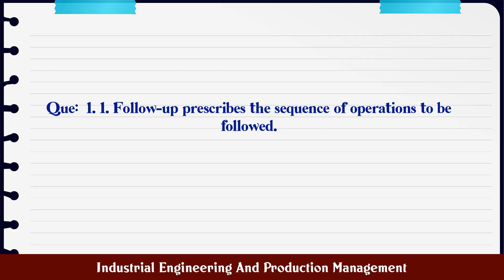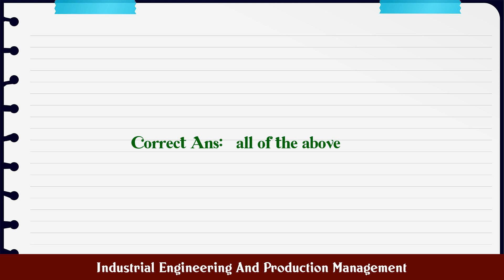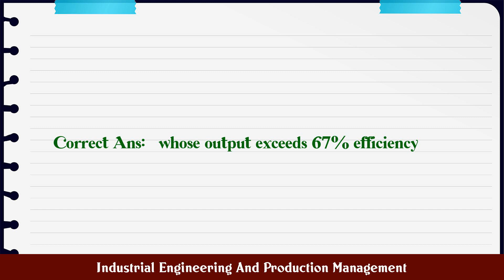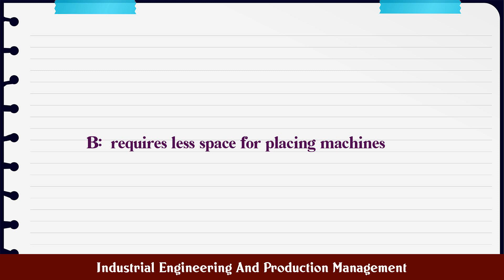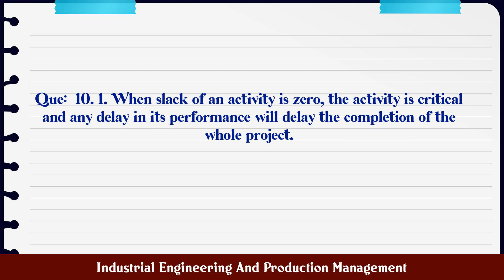Industrial Engineering And Production Management MCQ Questions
MCQ Questions and Answers about Industrial Engineering And Production Management

Most Important questions with answers in the subject of Industrial Engineering And Production Management are given in this video with four choices and correct answer

Industrial Engineering And Production Management

Q.1. 1. Follow-up prescribes the sequence of operation...

Q.2. 2. For material transportation, conveyors are use...

Q.4. 5. Slack represents the difference between the...

Q.5. 6. The factors to be considered for production sc...

Q.6. 7. In Emerson's efficiency plan of wage incentive...

Q.7. 8. The product layout...

Q.8. 9. Merit rating is the method of determining the...

Q.10. 1. When slack of an activity is zero, the activit...